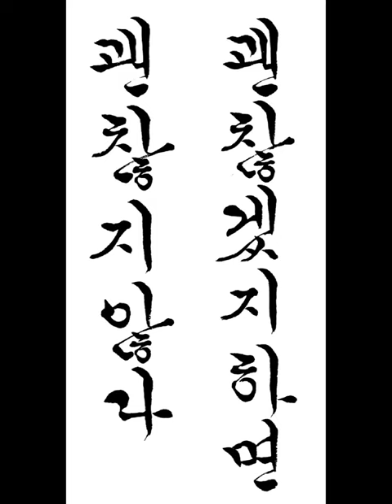괜찮겠지 하면 괜찮지 않다 짧은명언 한글서예 궁체흘림